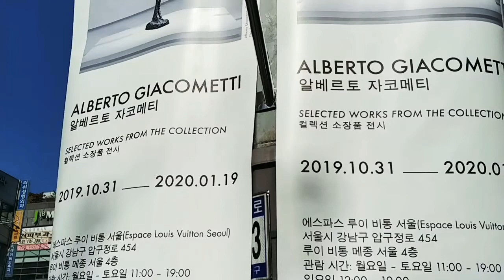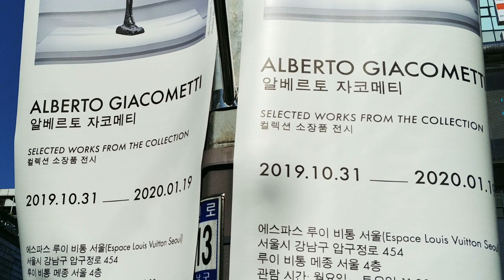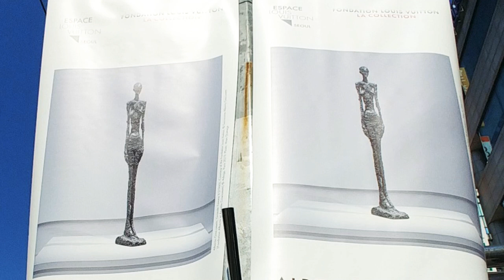알베르토 자코메티 컬렉션 전시가 루이 비통 메종에서 있습니다.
2020년 1월 19일 까지 압구정 루이 비통 메종 4층에서 8작품이 전시가 있습니다.

스위스 조각과 회화 작가로 제가 좋아하는 작가분 이십니다.
전시는 뮤료로 보실수 있습니다.^^